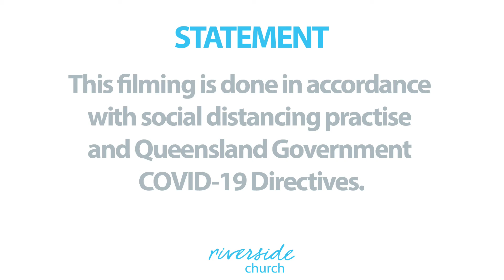Sunday Service 25 04 21